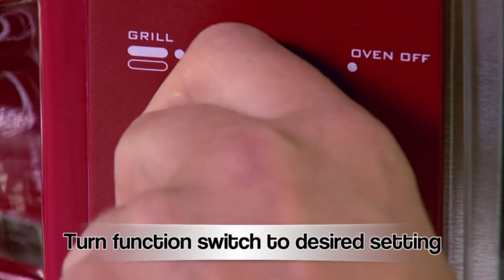TOP 3: Best Electric Breakfast Station with Coffee Maker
Are you bored of preparing breakfast? Do you want help? In this video I recommend Best Electric Breakfast Station with Coffee Maker 2021 | for Tasty Breakfasts.

3. Nostalgia BST3RR 3-in-1 Family Size Multi-Function, Retro Red

2. Elite Gourmet Americana 2 Slice, 5.5" Griddle, 4-Cup Coffeemaker 3-in-1 Breakfast Center Station, Toaster Oven with 15-Min Timer

1. Nostalgia Retro 3-in-1 Family Size Best Electric Breakfast Station with Coffee Maker 2021 - Griddle, Toaster Oven